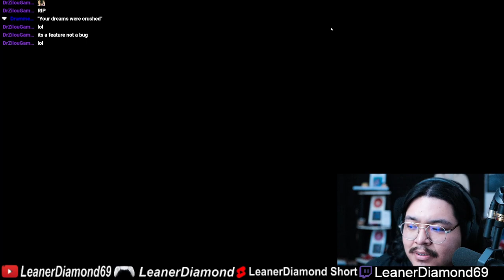IS THAT CHUCKY! PLAYING WITH MY CHAT EP 2 CONTENT WARNING